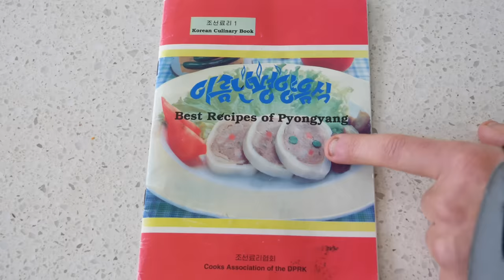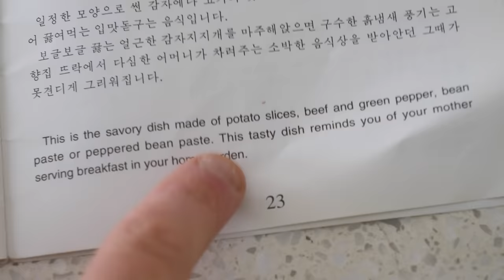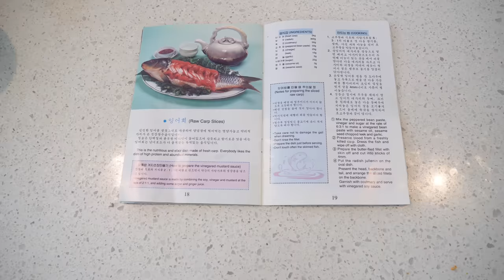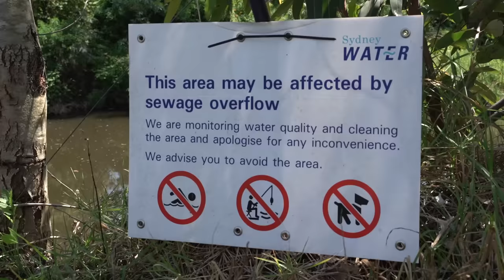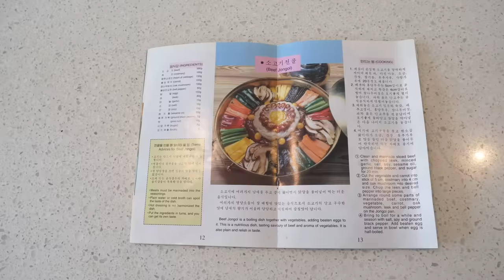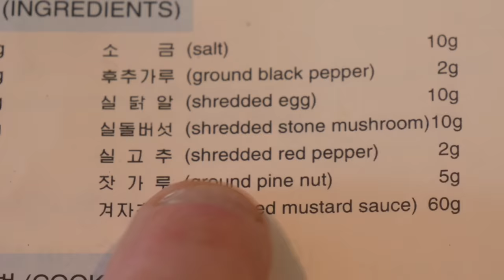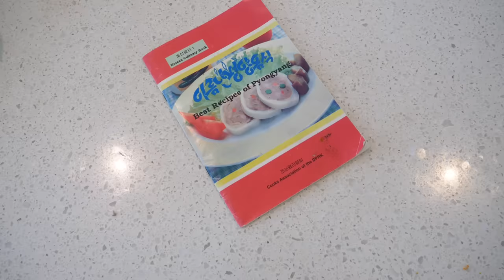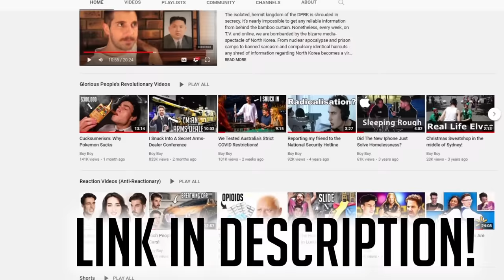Following a Cookbook I Stole From North Korea!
North korean music list:

Footsteps
Whistle
Dont ask my name
Brother louie
Night lights on the train which travels kim jong il
Thankyou, Comrade Kim Jong il
Pochonbo Electronic Ensemble - Memories
Pochonbo Electronic Ensemble - Chollima On The Wing
Wangjaesan Light Music Band - Are we living like in those days (Instrumental)
Pochonbo Electronic Ensemble - Young People of the Farm